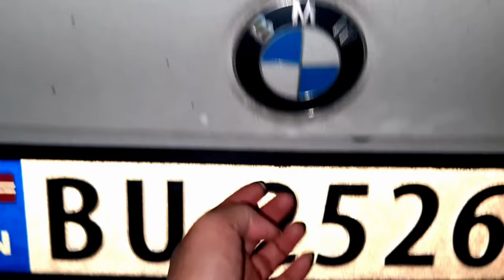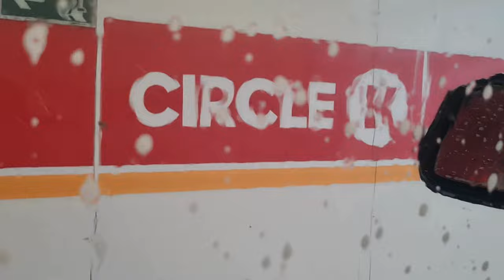🍂Vlog vào mùa Thu - Episode 151024 - Người phụ nữ làm chuyện của nam giới...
- 문화와 요리
- 사랑과 라이프스타일
- 정보 기술

❤️Emne innenfor podcast & vlog om:
- Informasjonsteknologi